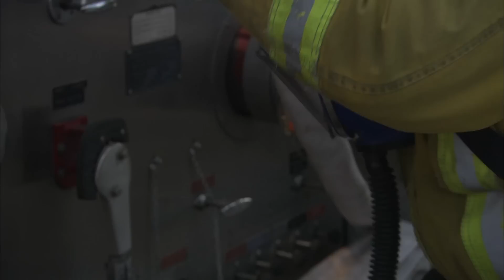Fire Trucks For Kids | Transport for Kids | Rescue Services in Action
Watch the firefighters journey as they ride the fire engine and put out fires to saves lives! Who would love to be a Fire fighter?